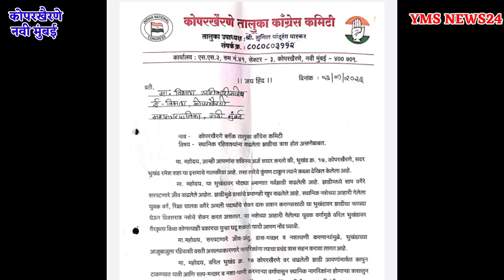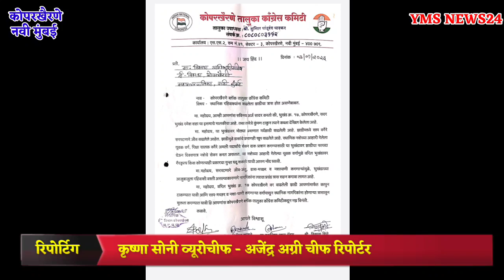कोपरखैरणे तालुका ब्लाक कांग्रेस कमेटी पदाधिकारियों ने गंदगी से भरी जमीन को सफाई के लिए सौपा ज्ञापन